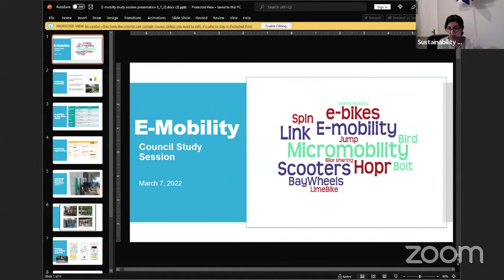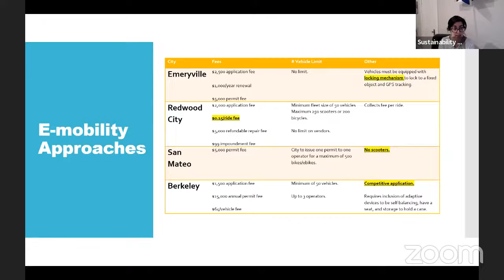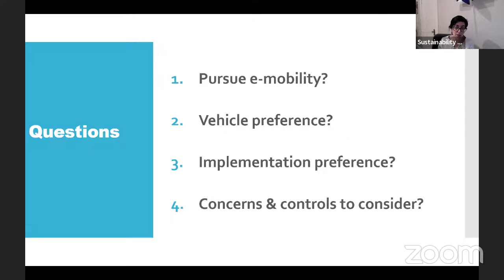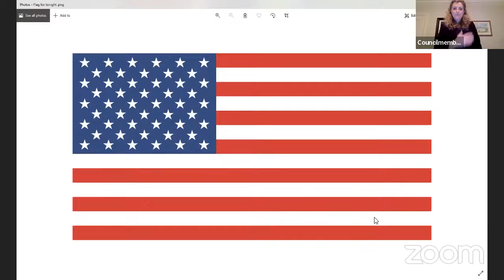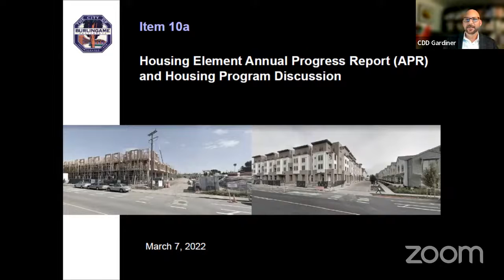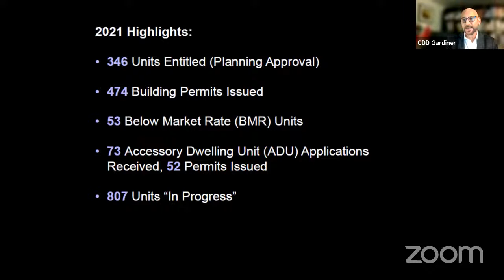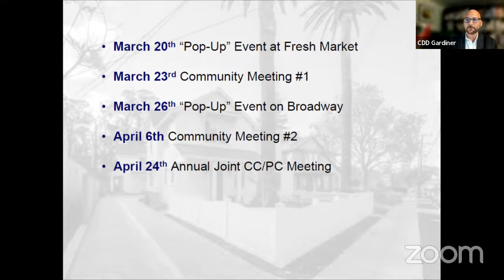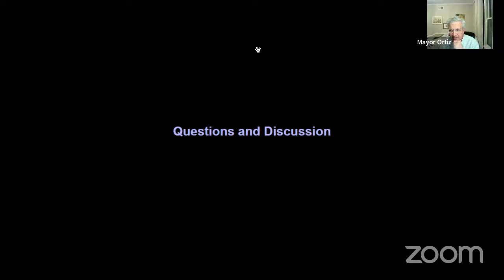City Council Regular Meeting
Pursuant to the CDC's social distancing guidelines which discourage large public gatherings, City of Burlingame public meetings will be held via Zoom.  The Council Chambers will not be open to the public for the City Council meeting.

There are two ways to provide comments to the City Council.

2.  Raise your "Zoom" hand during the meeting to comment live